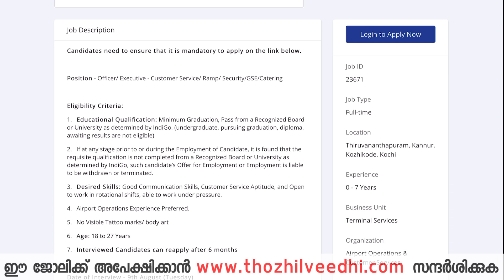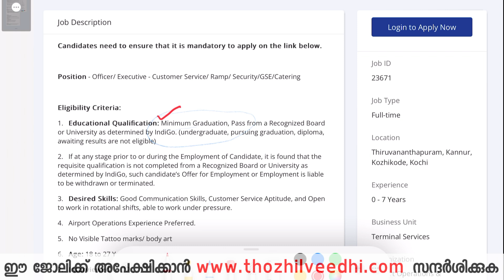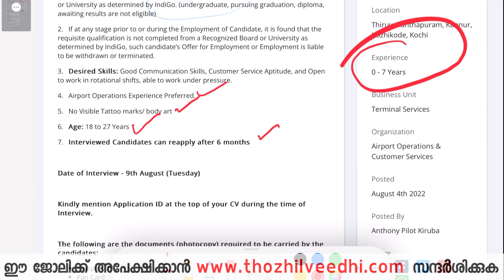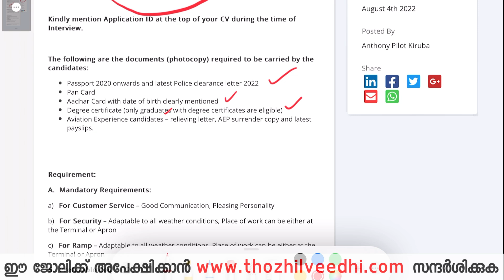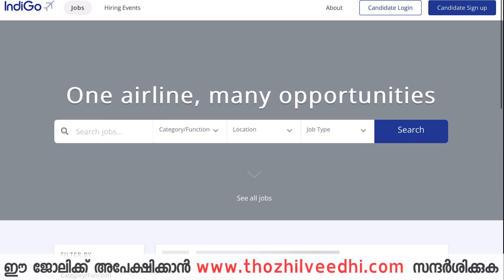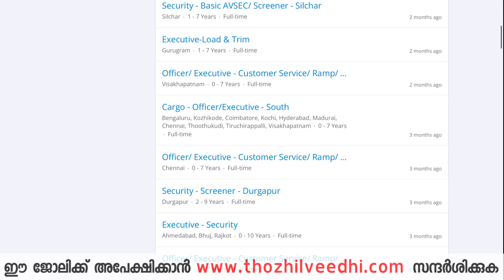Kerala Airport Jobs 2022😍😍No Exam -Walk In |Kochi, Calicut, Kannur,TVM Airport Job Vacancy Malayalam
Indigo Kerala Airport Recruitment 2022 Malayalam – Walk In Interview For Latest Officer/ Executive – Customer Service/ Ramp/ Security/GSE/Catering Vacancies | Free Job Alert

kerala airport recruitment
indigo recruitment
indigo airlines
kochi airport job vacancy 2022
calicut airport job vacancy 2022
airport jobs in calicut 2022
airport jobs
airport jobs india
airport jobs in kochi 2022
airport jobs in kerala 2022
airport jobs malayalam
airport jobs malayalam 2022
Online Job Vacancies In Ke

What we discuss in this channel? 👇👇
👉Electrician job
👉Delivery jobs
👉Education